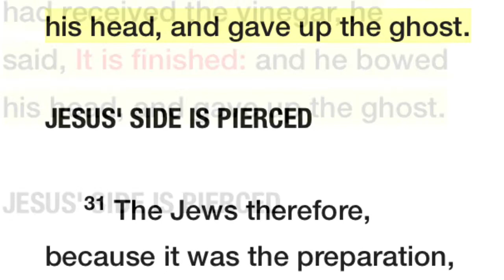IT IS FINISHED// PROMISE FOR JAMAICA AND THE WORLD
PROMISE FOR JAMAICA AND THE WORLD